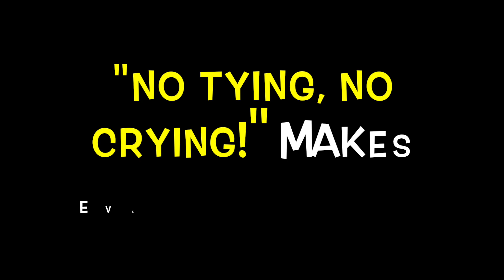THE NEVER-TIE MARTIAL ARTS BELT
THE NEVER TIE BELT "No tying - No crying!" Makes kids, parents, and Instructors lives easier on the mats!